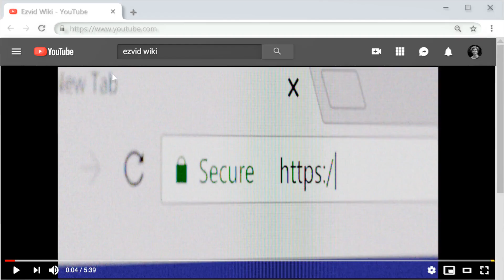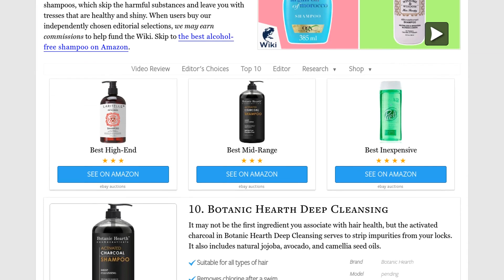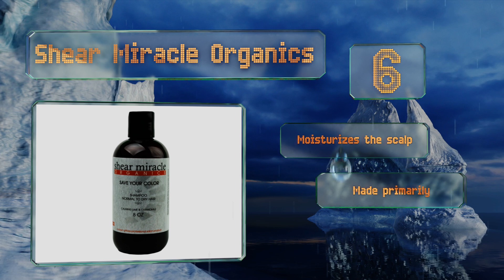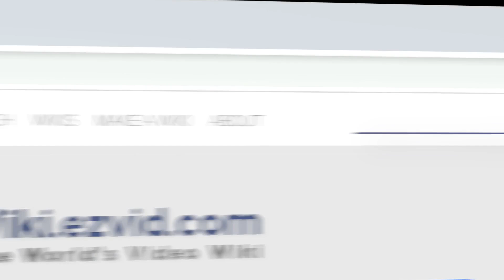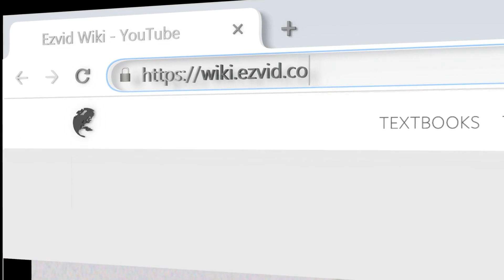10 Best Alcohol-free Shampoos 2019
Our complete review, including our selection for the year's best alcohol-free shampoo, is exclusively available on Ezvid Wiki.

Alcohol-free shampoos included in this wiki include the acure curiously clarifying, shear miracle organics, laritelle fertile roots, prell classic, ogx renewing, latinoil chia repair, nywele moisturizing repair, vaadi herbals heena,  winsome & wisdom blondemoment purple, and botanic hearth deep cleansing.